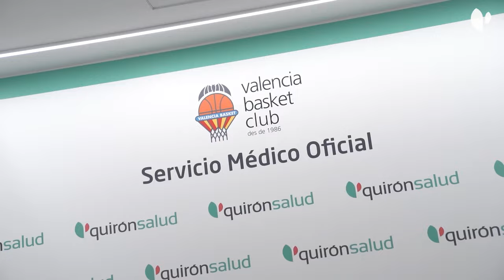La primera plantilla del Valencia Basket realiza sus reconocimientos médicos en QS Mercado de Colón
El Hospital Quirónsalud Valencia se ha convertido en Servicio Médico Oficial del Valencia Basket durante las próximas cuatro temporadas. La primera plantilla femenina y masculina al completo han superado con éxito los reconocimientos médicos previos a la temporada 24-25 en Centro Médico Quirónsalud Mercado de Colón. Los exámenes médicos han consistido en la realización de una prueba de esfuerzo, una analítica completa, un electrocardiograma y un ecocardiograma.